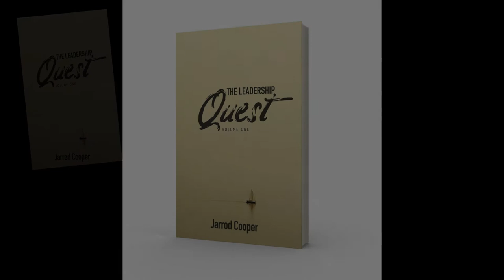THE LEADERSHIP QUEST | Jarrod Cooper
Also available globally from Amazon in paperback/kindle.